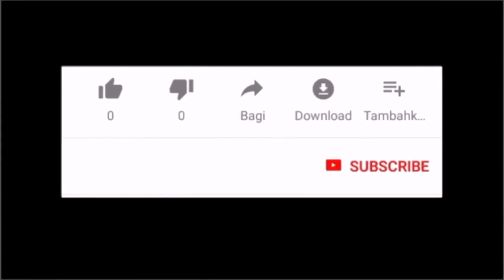Amen/The Lord's Prayer-PianoCoversPPIA